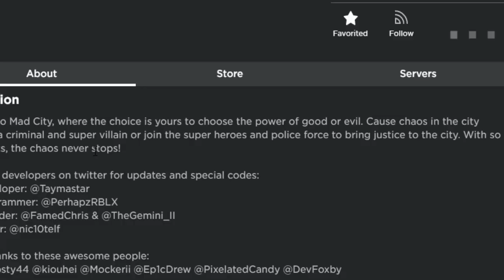Mad City TRAM HEIST and New Criminal Base Update is HERE!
Finally the New TRAM Heist is HERE, after more than 1 month of waiting. We also have the OG criminal base and HERO with HANDCUFF?  I will show you everything in this video.

🚊Mad City [TRAM HEIST]
🚊 Mad City New Tram Heist
🚊 Mad City New Criminal Base
🚊 Mad City Second Criminal Base
🚊 Mad City New Car and Truck
🤯 Nurf Shot Gun
🤯 Burf SPAS